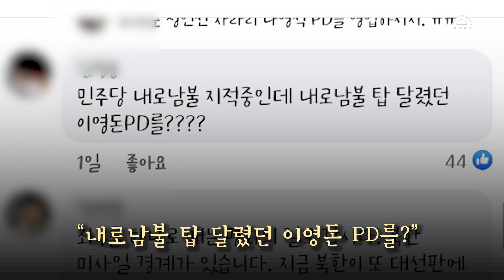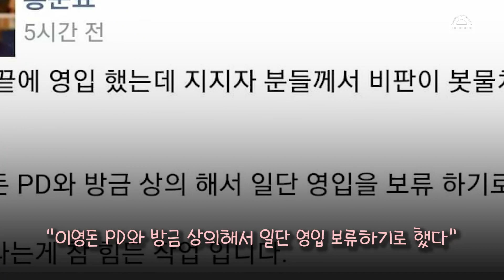홍준표 "이영돈 PD영입 보류"..2시간 만에 입장 바꾸기, 왜?! 캠프로 향하는 지지자들의 비판 [접속각]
국민의힘 홍준표 대선 경선 후보가
소비자고발 프로그램 등으로 유명한
이영돈 PD를 캠프에 영입하겠다고 밝힌 지
2시간 만에 '일단 보류'를 선언했습니다.
지지자들이 강하게 비판했기 때문인데
왜 홍 의원의 지지자들은
이번 인사에 크게 반발한 걸까요?
접속각에서 알아봤습니다.